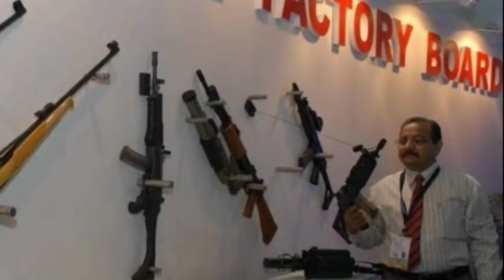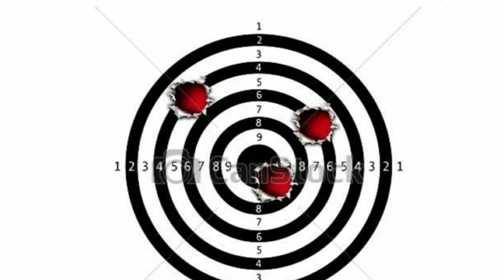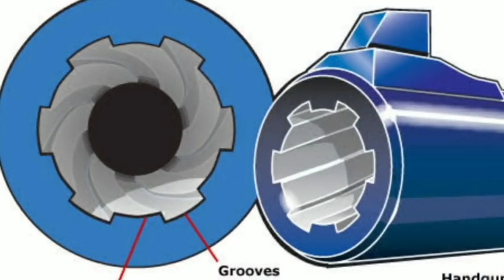32 bore pistol / IOF Ashani pistol analysis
Dear friends

In this video we analysis on 7.65mm pistol
Which is also called IOF Ashani pistol many problems are in this product
Indian arms factory